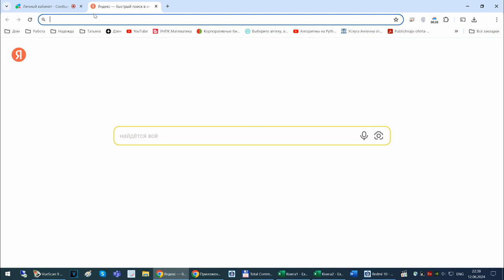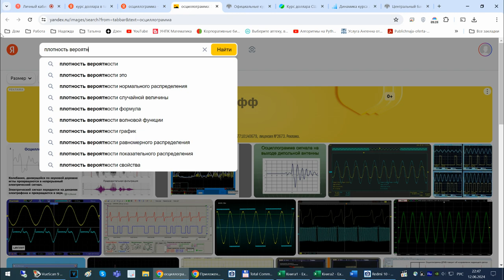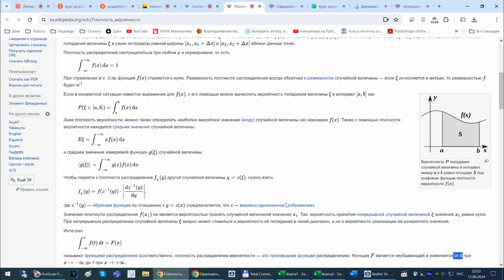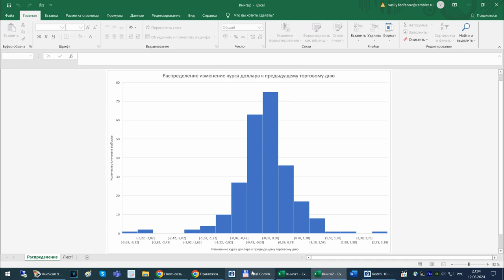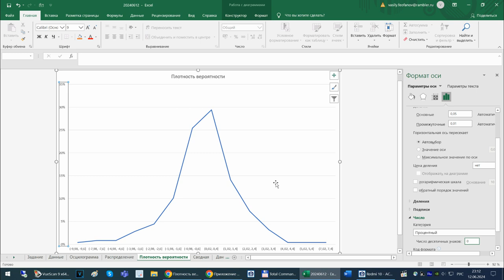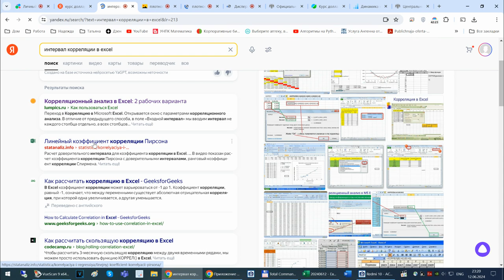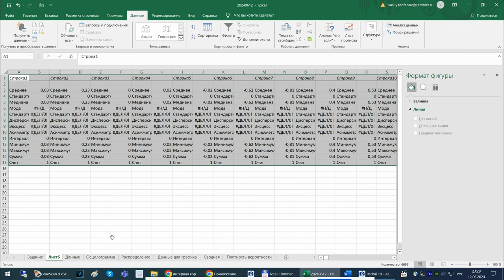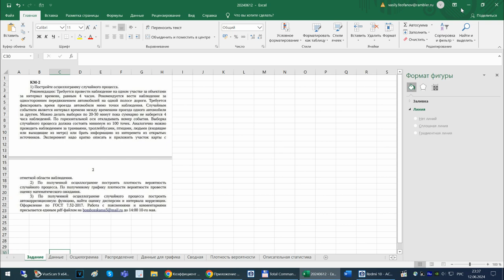Осцилограмма случайного процесса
Плотность вероятности, дисперсия, автокорреляция